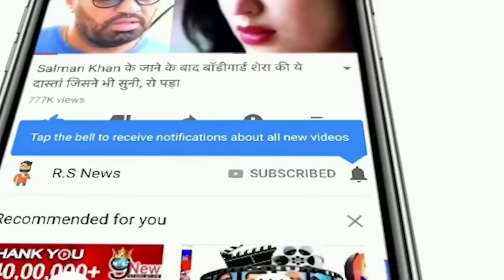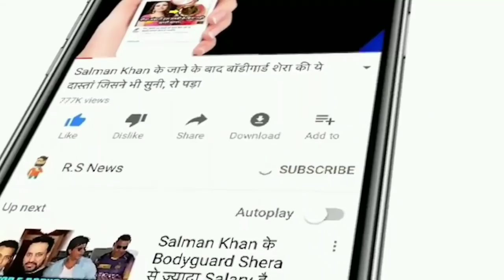IND VS WI 1st T20 Match Live देखिए,इतने बजे से खेला जायेगा भारत वेस्टइंडीज के बीच पहला T20 मैच,Rohit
ABOUT CRICKET NEWS: The South Africa tour of the Indian cricket team has ended on 23 January 2022, in which a total of 3 ODI matches and 3 test matches were played and India had to face defeat in both these series. Now after this Team India has returned to India, and now they have to play matches with West Indies, which will be played in the month of February only.

All matches between India and West Indies are being played in different grounds in India, but according to the update of a few days ago, due to Corona, there may be a change in the venue of some matches, the information of which will be updated by the BCCI soon. It may also happen that all the matches are held on the same ground.

A total of 3 T20 matches will be played between India and West Indies. In which the first T20 match will be played on 15 February 2022, the second T20 match on 18 February 2022 and after that the last match, the third T20 match will be played on 20 February 2022.

India West Indies 1st T20I match - 15 February 2022
India West Indies 2nd T20I match - 18 February 2022
India West Indies 3rd T20I Match - 20 February 2022

India Team: Rohit Sharma(Captain), KL Rahul, Shikhar Dhawan, Virat Kohli, Shreyas Iyer, Rishabh Pant, Venkatesh Iyer, Washington Sundar, Ravindra Jadeja, Bhuvneshwar Kumar, Deepak Chahar, Yuzvendra Chahal, Jasprit Bumrah, Mohammad Siraj.